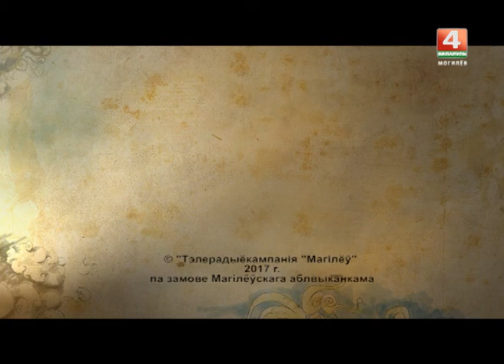Знаёмыя Незнаёмцы Эпоха Рыцарства